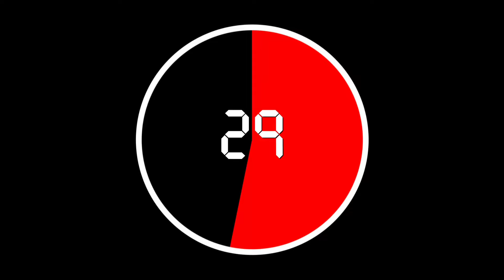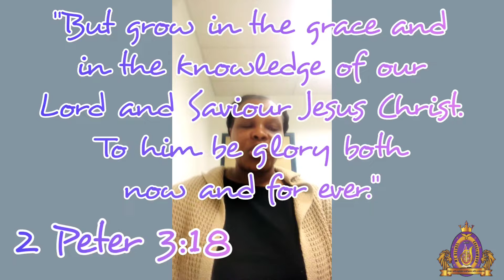Mt. Bethel COG Sunday School - Primary Class Lesson 4-3-2022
lesson by Sis Judie Smith